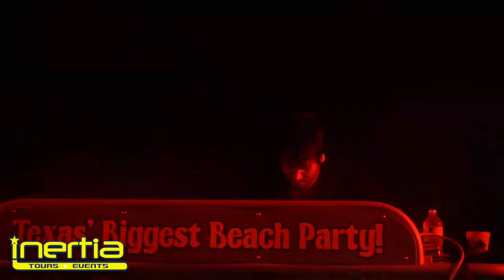Ookay at Clayton's Bar and Grill Monday 25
Ookay at Clayton's Bar and Grill Monday 25 by Inertia Tours Spring Break 2019 and Spring Break South Padre Island call us to book Spring Break 2020